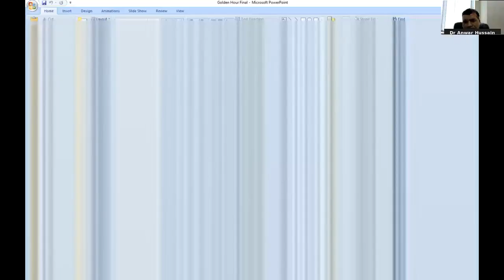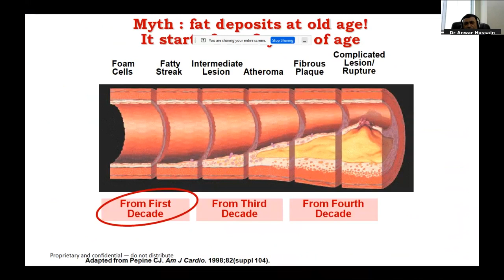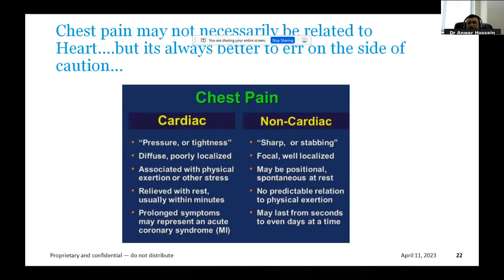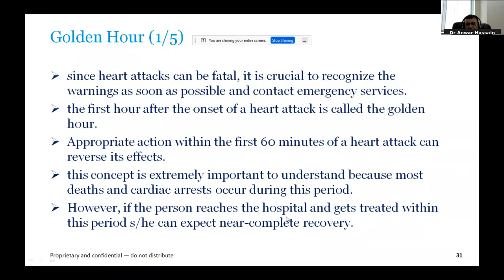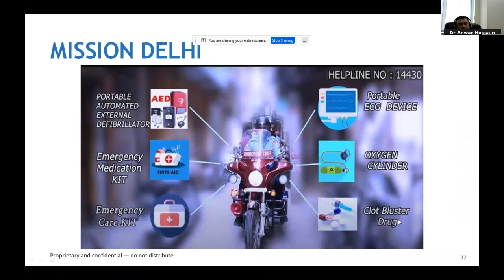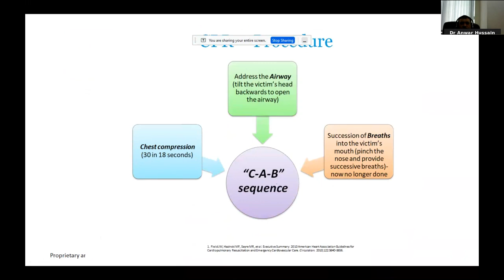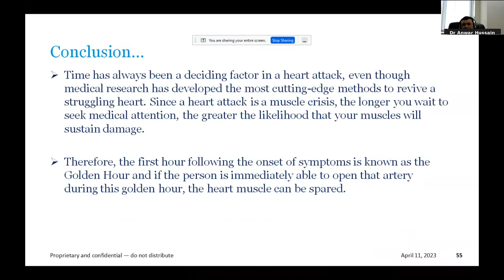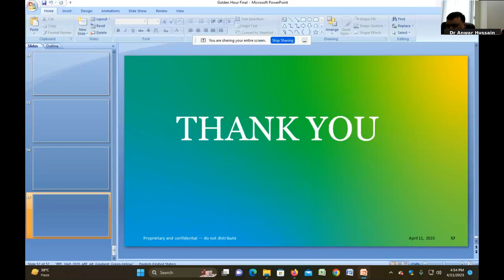Chest Pain : Importance of Golden Hour